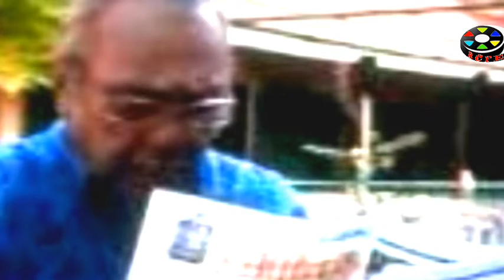Bandhan || First Trailer out || Re - Creation Films Entertainment || Mrinal Mazumdar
Re - Creation Films Entertainment present a Bengali short feature film "Bandhan ". It's a trailer.
The theme of this film is every member of the joint family shares each other'shappiness and sorrow. In the same way, he stands by the danger of others. Which is not possible in a single family.
Story, Screenplay, Direction &  Editing - Mrinal Mazumdar,
Cinematography - Soumitra Halder,
Chief Advisor  - Rajiv Mithaulia.
Video collected by -
          mixkit - Creative - modern - opener - 486,
          mixkit - Subscription - end - screen - for - youtube - 296
         mixkit - falling - play - button - opener - 462,
Images collected by -
                 laptop - 20555. ..._ 1280.Webp,
                road - 220058 _ 1280. Webp,
                meadow - 362. .._ 1280. Webp,
                 nature - 29437. .._ 1280. Webp,
                 fall -1072821 _ 1280. jpg,
Background Music collected by -
         mixkit - yeah - yeah - 923,
         mixkit - wake - up - now - 938,
         mixkit - temptations - 882,
         mixkit - sleepless - nights - 880,
         mixkit - memories - 877,
         mixkit - dont - worry - 828,
                          Mrinal FlimDirector
                          Mrinal Mazumdar